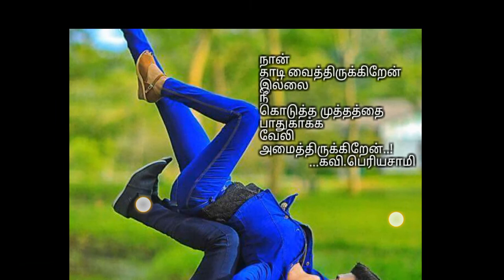என்னைப் படித்த புத்தகம் 11 தில்பாரதி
காதல் கவிதை நூல் புத்தகம் 11 தில்பாரதி